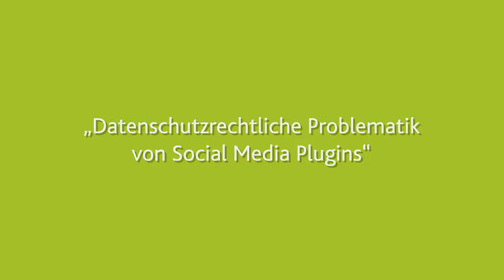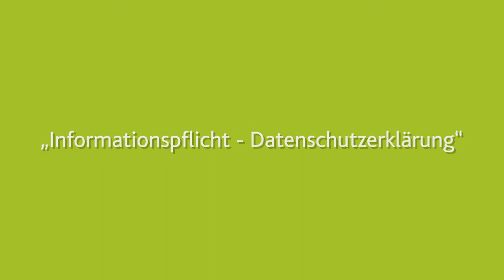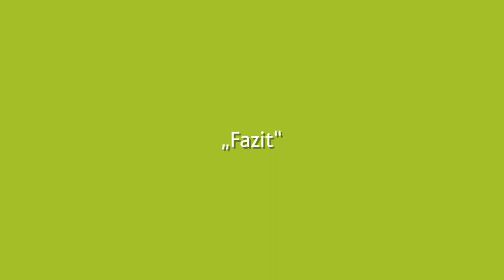Sind Facebook Like-Button und Social Media Plugins ein Datenschutzrisiko?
EuGH, Urt. v. 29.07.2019, Az. C-40/17 – Fashion ID
Es gibt eine weitere Entscheidung zum Thema Facebook und Datenschutz. Der EuGH musste darüber entscheiden, ob Webseitenbetreiber für Datenschutzverstöße verantwortlich sind, die durch den eingebauten Facebook Like-Button ausgelöst werden. Was der EuGH zu der Problematik entschieden hat und wie Websitebetreiber darauf reagieren sollten, mehr dazu im Video.
Was sind „Social Media Plugins❓
Datenschutzrechtliche Problematik von Social Media Plugins❓
Einwilligung oder berechtigtes Interesse❓
Besteht ein Haftungsrisiko❓
Der Fall Fashion ID❗

Die Antwort für euch dazu im Video von Rechtsanwalt Tobias Röttger.
Häufig verwendete Suchworte: Gemeinsame Verantwortlichkeit, Informationspflicht Datenschutzerklärung Praxistipps Shariff-Lösung Consent Banner Cookie-Opt-In Banner Fashion ID Facebook Gefällt mir dsgvo wordpress plugin

Wenn Sie anwaltliche Hilfe 🆘 benötigen, kontaktieren Sie uns:
📞 06131 – 240950

Erfahrungen über gulden röttger rechtsanwälte:
gulden röttger rechtsanwälte ⭐⭐⭐⭐⭐ SEHR GUT auf ProvenExpert.com

Rechtsanwalt Tobias Röttger, LL.M. Medienrecht
Rechtsanwalt Tobias Röttger, LL.M. Medienrecht ist Gesellschafter und Managing Partner der Mainzer Medienrechtskanzlei gulden röttger rechtsanwälte und seit 2017 zertifizierter Datenschutzbeauftragter (TÜV-Süd).
Seine Tätigkeitsschwerpunkte sind:
• Urheberrecht
• Foto- und Bildrecht
• Social Media Recht
Er berät Unternehmen, Private, Verbände, Verlage, Banken, Gemeinden, Fotografen, Schauspieler/innen, Models und Kreative zu verschiedenen Fragen des Medien-, Urheber- und Persönlichkeitsrechts. Er hält deutschlandweit Praxis-Seminare, Inhouse-Schulungen und Workshops zu internet- und digitalrechtlichen Themen, insbesondere aus den Bereichen Urheberrecht, Recht am eigenen Bild, Social Media- und Online Marketingrecht und ist Speaker zu den Themen „Internet, Digitalisierung & Recht“.

gulden röttger rechtsanwälte
Jean-Pierre-Jungels-Straße 10
55126 Mainz

gulden röttger rechtsanwälte beraten auf der Schnittstelle zwischen Internet, Medien und Recht.
• Medienrecht
• Presserecht
• Äußerungsrecht
• Urheberrecht
• Fotorecht
• Bildrecht
Karsten Gulden und Tobias Röttger: „Wir stehen für den Schutz des geistigen Eigentums, der Persönlichkeitsrechte und die Verteidigung der Presse- & Meinungsfreiheit.“